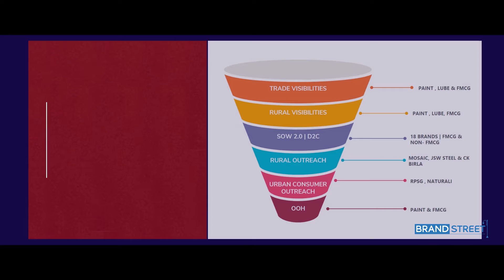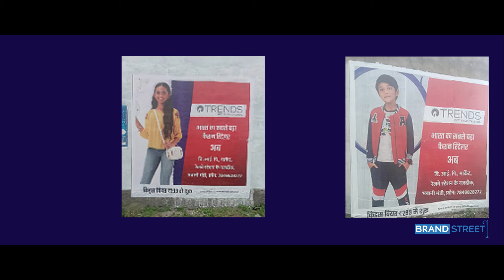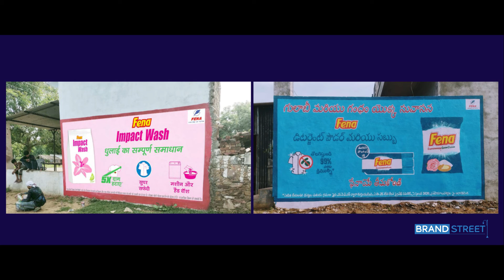Brands Campaign || October | 2021